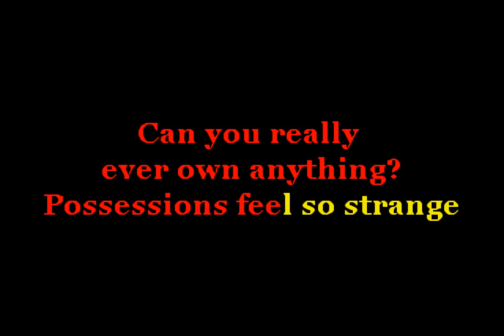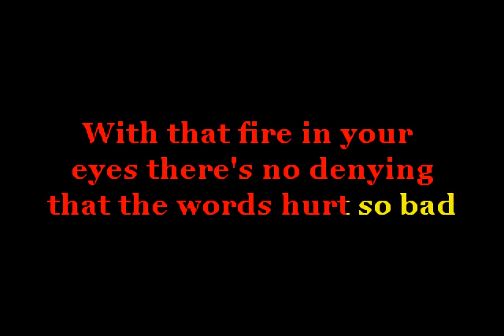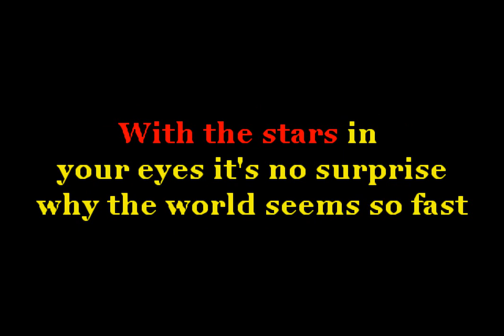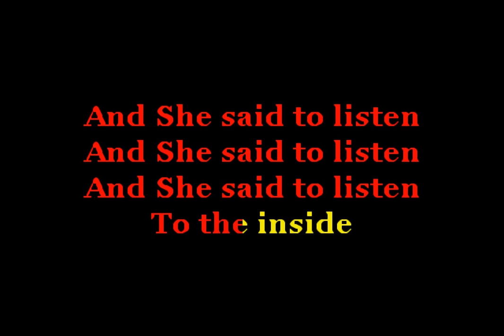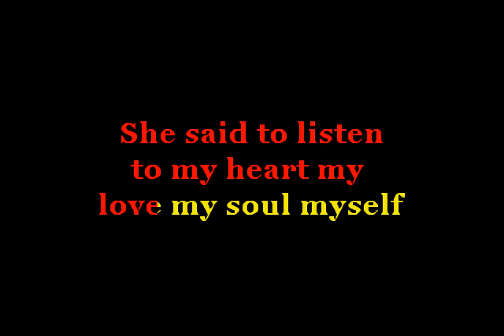hUmanLab - Stars (Custom Karaoke Cover)